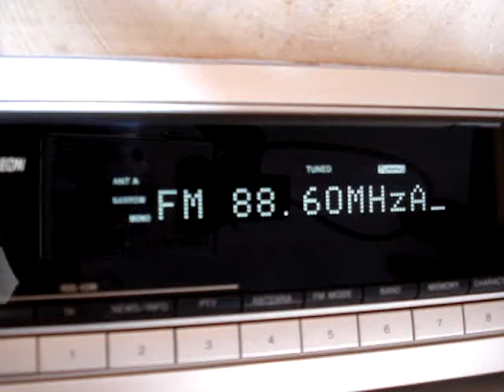2012 May28th E 88.60MHz COPE, Almendralejo, 1.2kW